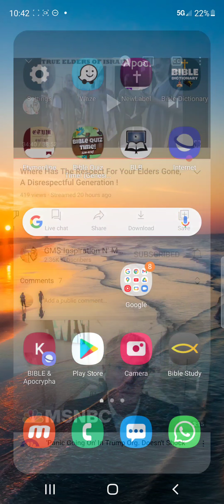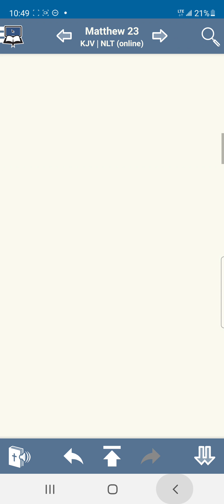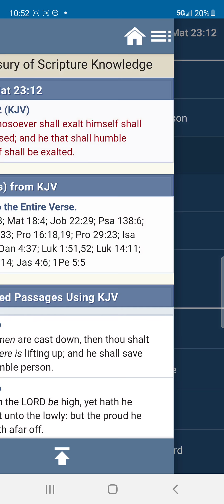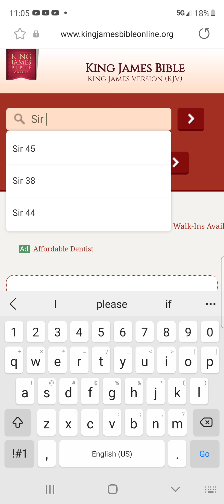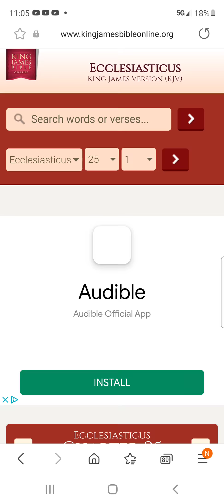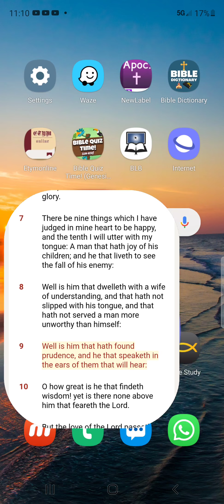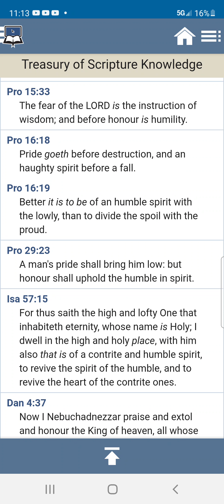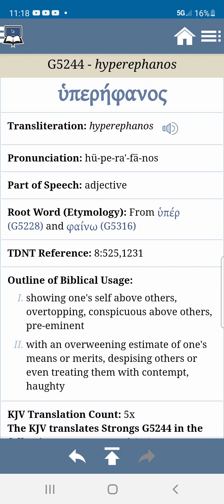A few words on respect pride etc